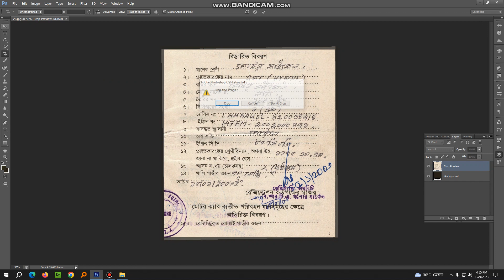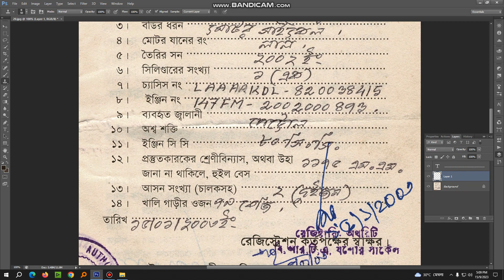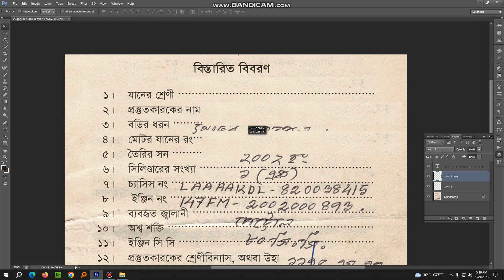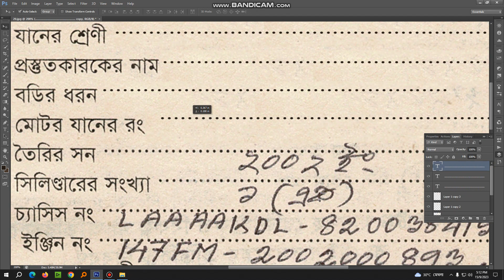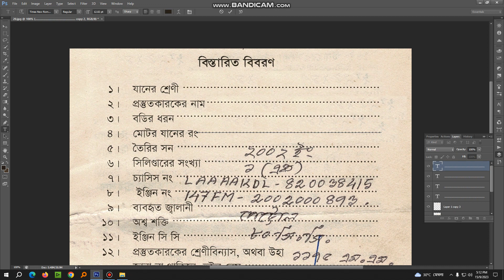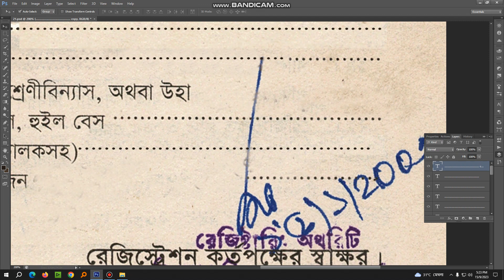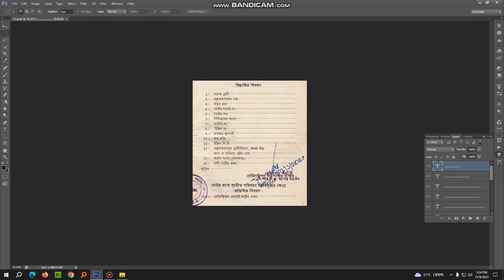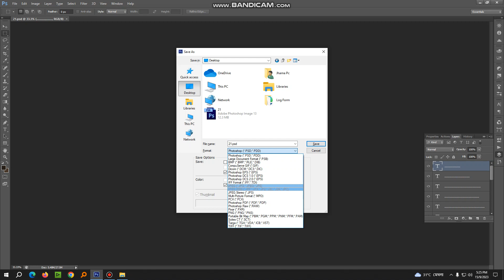যে কোন ডকুমেন্ট থেকে হাতের লেখা রিমুভ করার টেকনিক।। How to Edit any Document in Photoshop ।।